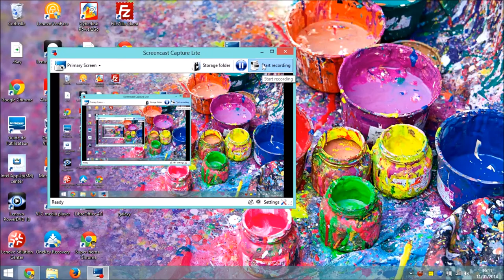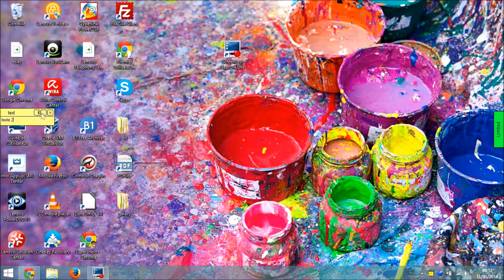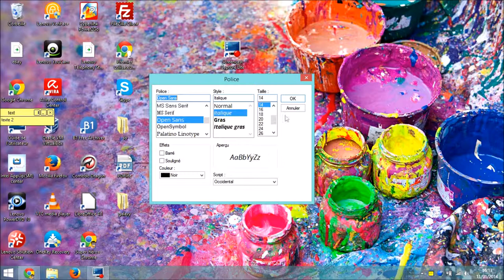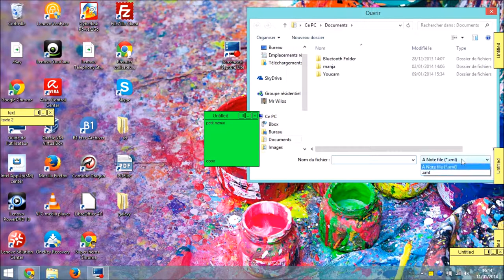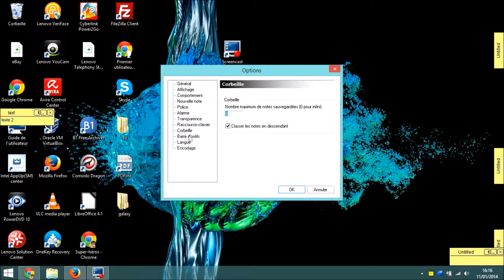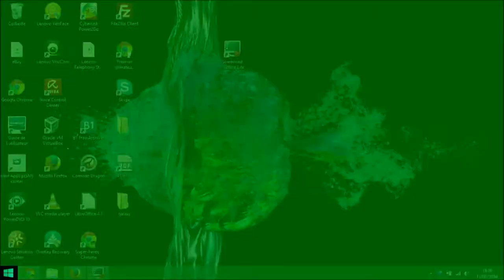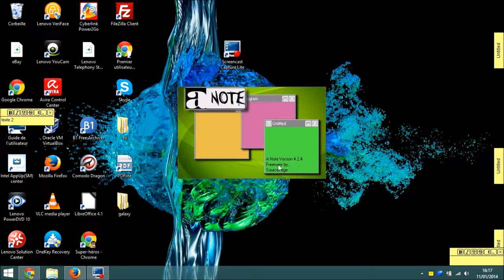Présentation de A note , logiciel open source de la semaine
Présentation de A note , le logiciel de la semaine open source.
Musique Missed - At Auskule